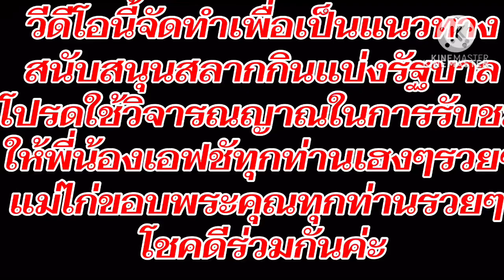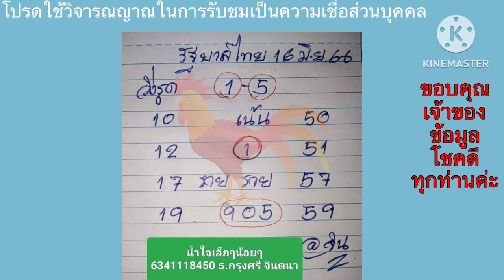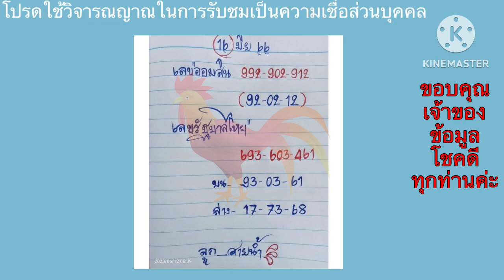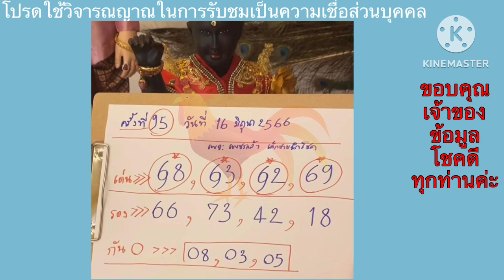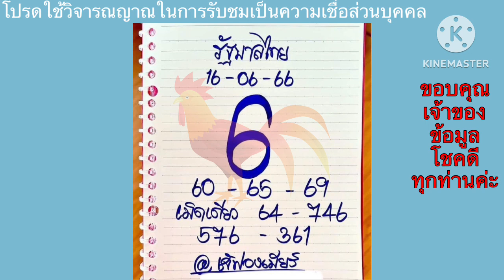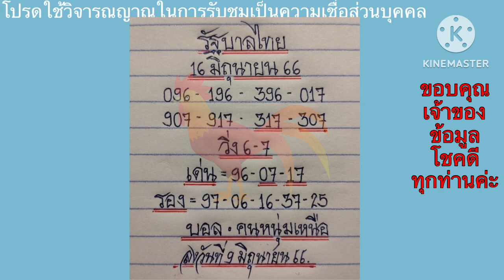มิสเตอร์บอล/เจ้ฟองเบียร์/หลุดวงใน/อ.อุดม/อ.เต๋าฯลฯ@maegaithainorway